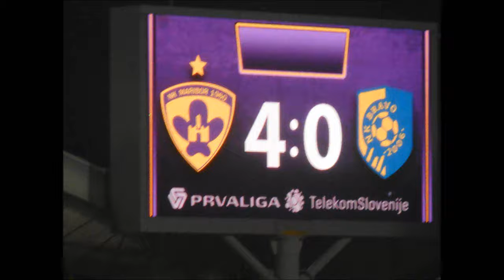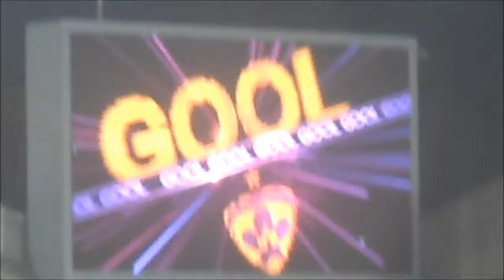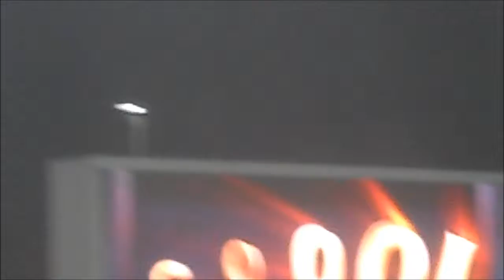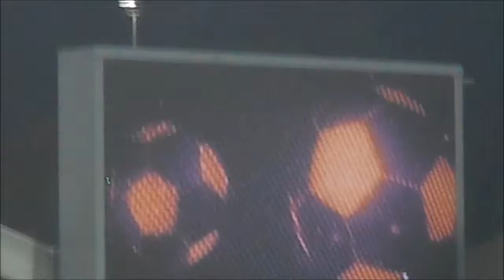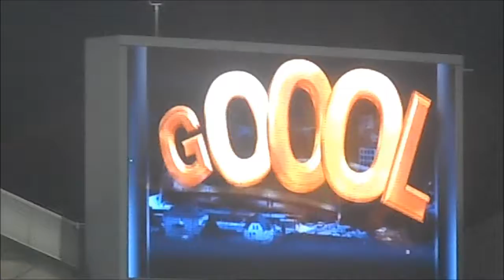MARIBOR:Bravo_PLTS,7.krog,25.avgust 2019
Nogometaši Maribora so dosegli najvišjo zmago v letošnji sezoni Prve lige Telekom Slovenije. V 7. krogu so v Ljudskem vrtu s 4:0 odpravili Bravo.

Vijoličasti, ki v novo sezono državnega prvenstva niso vstopili najprepričljiveje, so se tokrat znesli nad ljubljanskim kolektivom, ki po kakovosti ni mogel parirati aktualnim državnim prvakom.

Ti so glavnino dela opravili v drugem polčasu, ko so zelo hitro najprej podvojili vodstvo, ki jim ga je v prvem delu priboril Luka Zahović, nato pa dosegli še tretji zadetek na tekmi. Piko na i uspešnemu večeru vijoličastih je ob izteku rednega dela srečanja postavil zimzeleni Marcos Tavares.
PLTS,7.krog:
Maribor,25.avgust 2019
MARIBOR - BRAVO 4:0 (1:0)
3.000; Zahović 40., Požeg Vancaš 50., Zec 52./ag, Tavares 90.

NK MARIBOR: Pirić, Milec, Ivković, Peričić (46' Klinar), Viler, Vrhovec (71' Ogrinec), Pihler, Požeg Vancaš, Hotić, Kronaveter, Zahović (75' Tavares). Trener: Darko Milanič.

BRAVO: Vekić, Vrljičak, Zec (58' M. Matko), Ihbeisheh, Žinko, Kirm, Agboyi, Nukić, Križan (65' Krcić), Mensah (58' Kancilija), A. Matko. Trener: Dejan Grabić